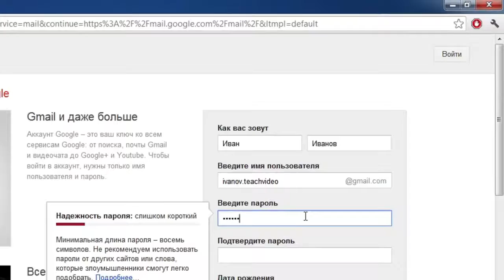Регистрация почтового ящика